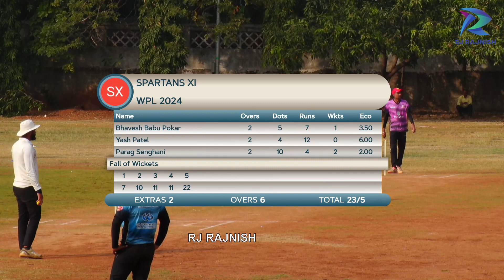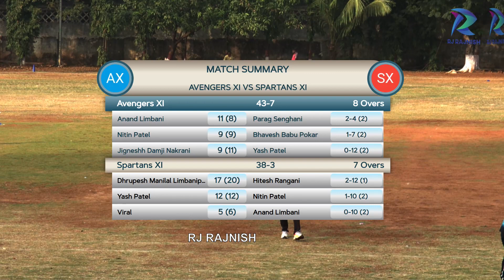Avengers XI vs Spartans XI